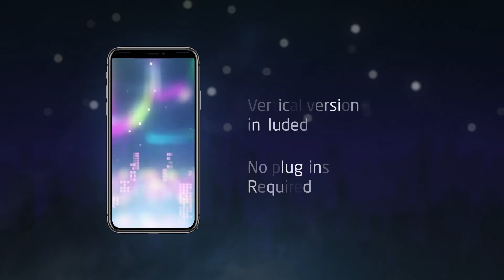Night City Logo Reveal | After Effects Template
AFTER EFFECTS PROJECT TEMPLATES - VIDEOHIVE